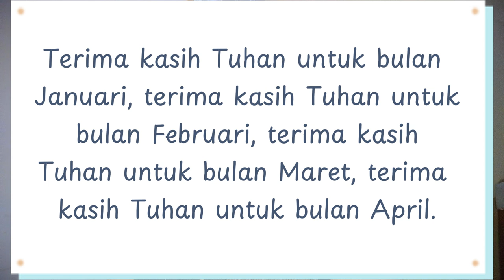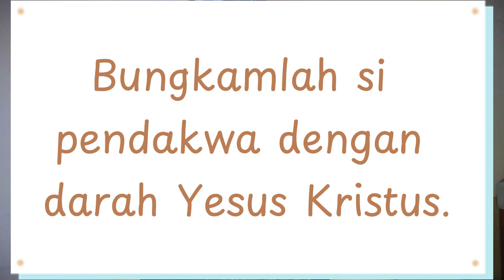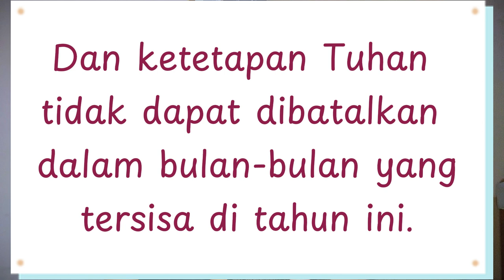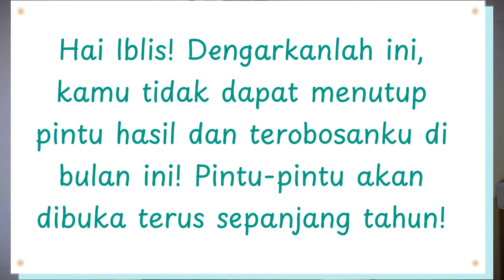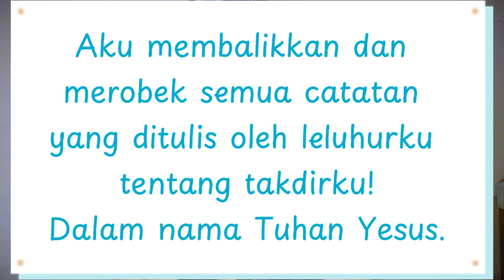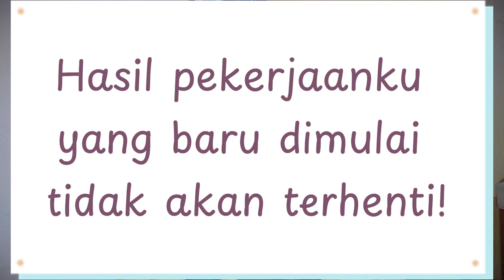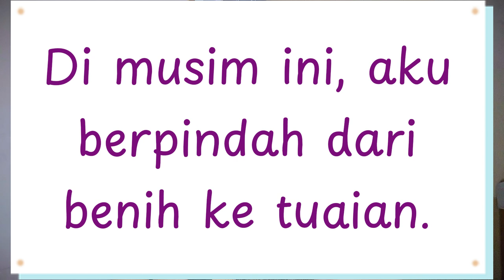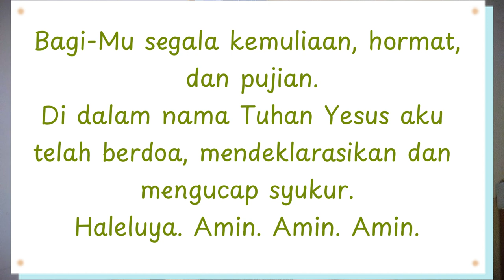Doa di Bulan Juli Tahun 2024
Hai semuanya ^^
Di video ini aku akan ajak kalian untuk berdoa di bulan Juli.
Yuk siapkan hati untuk berdoa…